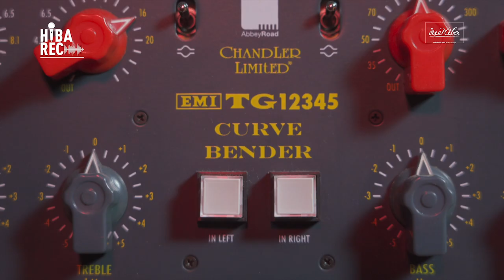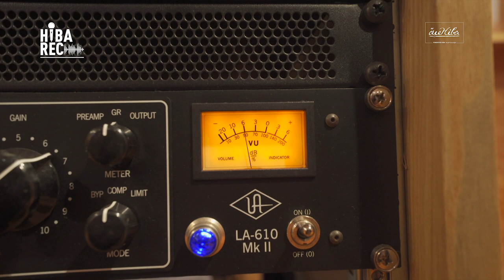Hiba_Rec - édition 2 / World Music : Tasuta N-Imal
Dans le cadre de son soutien à la scène artistique marocaine, la Fondation HIBA a lancé le dispositif de soutien HIBA_REC pour contribuer à la professionnalisation du secteur culturel, promouvoir les pratiques artistiques et afin de donner la chance aux jeunes talents d’être découvert.

HIBA_REC est un des projets principaux de la Fondation HIBA. Ce programme a pour vocation de révéler des artistes émergents et de leur offrir l’enregistrement, le mixage et le mastering d’un titre dans des conditions professionnelles au Studio HIBA, à Casablanca. L’objectif est de leur apporter d’autres outils complémentaires, essentielles pour la promotion du titre enregistré (lyric vidéo de l’enregistrement, photo shooting, dossier de presse digital, media training, mise en relation avec des professionnels du secteur). Il s’agit également de contribuer à la réalisation du clip vidéo issu de cet enregistrement.

🎤 Le groupe Tasuta N-Imal, qui signifie « génération future » en langue amazighe, a pour ambition de transposer en musique l’histoire, les valeurs et les traditions des groupes nomades et des habitants du Sud-Est de l’Anti-Atlas au Maroc. Originaire de la ville de Boumalne Dadès dans la région de Ouerzazate, le groupe s’est donné la mission de préserver le riche héritage de cette région et le transmettre aux générations futures et au monde à travers la musique. Constitué de six membres, le groupe Tasuta N-Imal inculque dans leur musique les valeurs de solidarité, d’amour et de paix qui caractérisent la région dont ils sont originaires et forment une véritable famille musicale, ancrés autour d’un objectif commun. Le répertoire musical du groupe s’inspire principalement de l’héritage musical diversifié de la région du Sud-Est de l’Anti Atlas qu’ils mêlent aux blues et au rock du désert, liant traditions et modernité et ciblant ainsi une audience diversifiée. Les paroles de leurs chansons sont chantées dans un style qui rend hommage à la tradition musicale de la région et offrent un regard profond sur l’histoire des nomades et groupes sédentaires de la région, leurs défis actuels et leurs valeurs intemporelles.

A propos de la Fondation Hiba

Créée en 2006 à l’initiative de Sa Majesté le Roi Mohammed VI, la Fondation Hiba est une association à but non lucratif qui œuvre pour soutenir la création, fédérer les initiatives privées, encourager les talents, participer au développement des arts émergents et privilégier les créations contemporaines.

Ces missions sont assurées grâce notamment aux différents espaces dont la Fondation dispose :
• Cinéma Renaissance : la grande salle du cinéma, espace pluridisciplinaire pouvant accueillir projections, spectacles et concerts.
• Le café La scène : lieu convivial qui accueille concerts et autres activités culturelles et artistiques.
• Le HIBA_Lab : un espace multidisciplinaire de création et de sensibilisation aux pratiques artistiques.
• Le Studio Hiba : un studio d’enregistrement doté des meilleurs équipements son et avec des traitements acoustiques de premier plan.